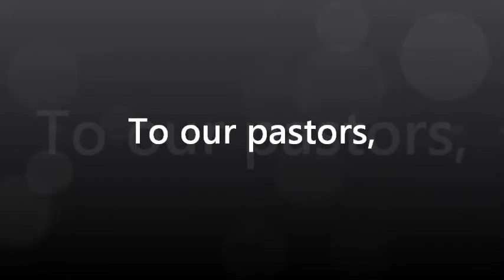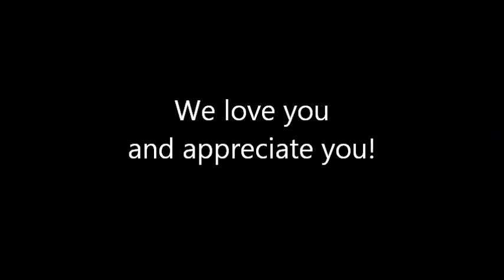we love our pastors!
pastor appreciation month; new life